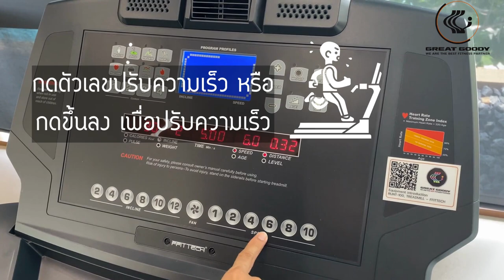Treadmill RUN-T100, by GG Health And Sport Ltd.